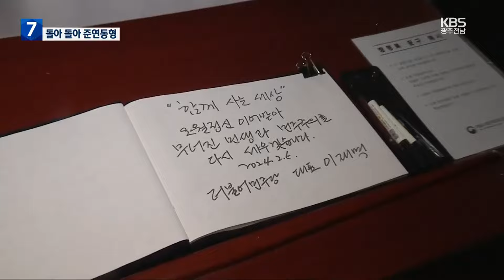9개월 만의 광주행…선거제 결심 발표한 이재명 / KBS 2024.02.05.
[앵커]

 비례대표 선거제를 놓고  고심을 계속하던 이재명 더불어민주당 대표가 9개월 만에 찾은 광주에서 '현행 준연동형 유지'를 선언했습니다.

 5·18 정신의 헌법 전문 수록과 달빛철도 사업 의지를 재차 드러내며 지역 민심도 다잡고 나섰습니다.

 양창희 기자입니다.

 [리포트]

 지난해 5·18 이후  처음으로 광주를 방문한 이재명 더불어민주당 대표.

 국립 5·18 민주묘지 참배 직후 비례대표 선거제에 대한 결심을 발표했습니다.

 국민의힘이 주장한  '병립형' 회귀 대신, 지역구 의석 수와 정당 득표율을 일부 반영해 비례대표를 나누는  현행 '준연동형'을 유지하겠다고 선언한 겁니다.

 이 대표는 소수정당과 협력해 '통합형 비례 정당'을 만들겠다고 밝히며, 여당의 위성정당에 대항하는 차원이라면서도 결국 약속을 어겼다고 사과했습니다.

[이재명/더불어민주당 대표 : "국민께 약속드렸던 위성정당 금지 입법을 하지 못한 점을 사과드립니다."]

 비례대표뿐 아니라  지역구 선거에서도  야권 연대가 필요하다는  구상 역시 밝혔습니다.

 ["결국 지역구 문제를 포함해서 비례 선거까지 선거에 관한 대연합을 할 수밖에 없다는 현실적인 판단이 들었습니다."]

 민주당 지도부는 현장 최고위원회에서 5·18 정신의 헌법 전문 수록과 달빛철도 사업의 조속 추진, 빛그린산단 활성화 등을 강조하며  호남 민심을 다독였습니다.

 [홍익표/더불어민주당 원내대표 : "영호남 지역민의 숙원인 달빛철도법이 통과되는 과정은 고스란히 민주당과, 광주·전남, 그리고 대구·경북쪽의 민심이 만든 결과입니다."]

 이 대표는 양동시장을 방문해 자신의 대표 공약인 지역화폐 예산 삭감을 비판하며 직접 장바구니를 들고 장을 보기도 했습니다.

 KBS 뉴스 양창희입니다.